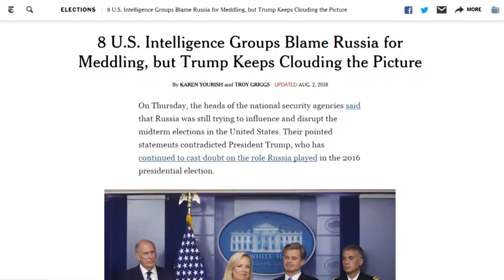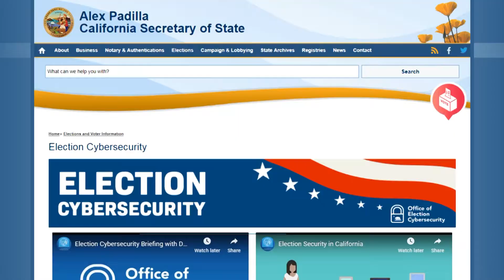2018 Impact: California Secretary of State’s Office of Election Cybersecurity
Cyber threats to our elections are the new normal, and California is taking proactive measures to make sure that our elections are secure. We secured funding for counties to update their voting systems, established two new offices to directly combat cyber threats and misinformation, and launched a statewide voter education campaign called VoteSure™. Check out all of the Secretary of State’s cybersecurity initiatives